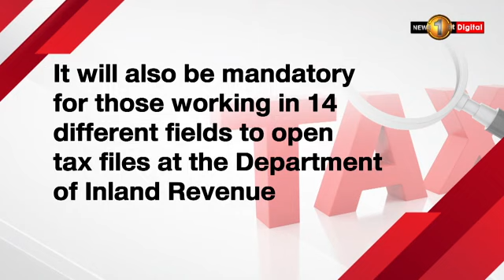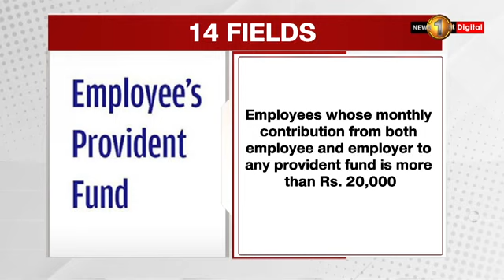Tax file for everyone over the age of 18